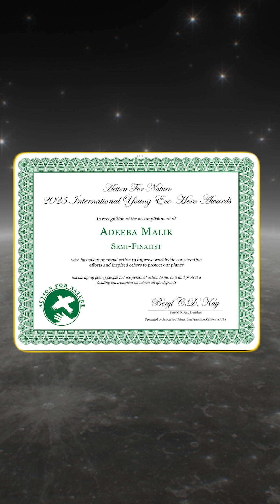Walt Di Mantova: Sending Humanity's Message to the Stars | Friends Of SpaceVrse | Episode 85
In this episode of Friends Of SpaceVrse, we sit down with Walt Di Mantova, the new Executive Director of The Interstellar Foundation and a visionary who is reshaping how humanity communicates with the cosmos.

Walt has spent his career on a singular mission: to save lives, create jobs, disrupt poverty, and support humanity through learning. Now, he's focused on the ultimate frontier—designing and sending human-made artifacts beyond Earth to represent our species to potential extraterrestrial life.

With over $150 million in funding unlocked and experience navigating everything from AI and autonomous vehicles to quantum mechanics and astrophysics, Walt is a rare breed: part futurist, part connector of brilliant minds, wholly committed to expanding human possibility.